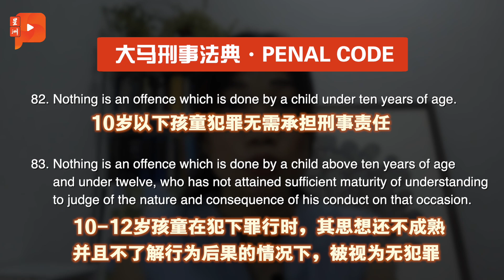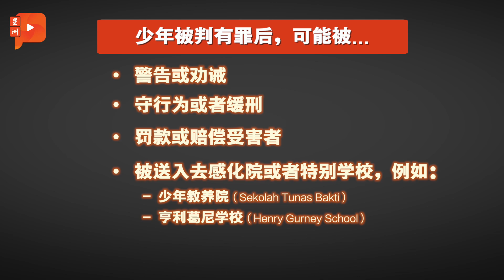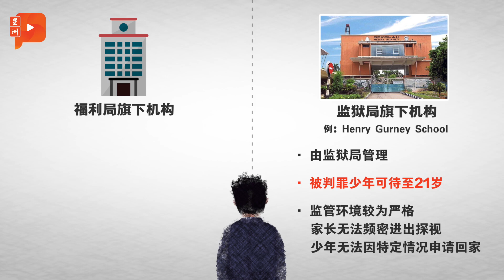大马少年法庭程序 过于机械化？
Netflix热播剧《少年法庭》引发讨论，也不禁让人好奇，大马法庭如何处理未成年犯罪案件？曾担任少年法庭检控官的钟盈欣律师，为你详细解释。